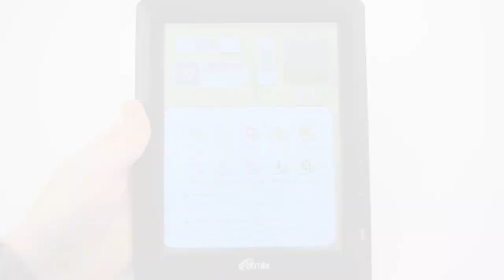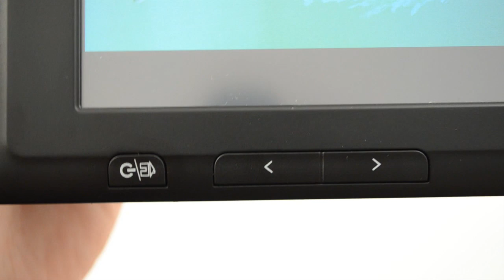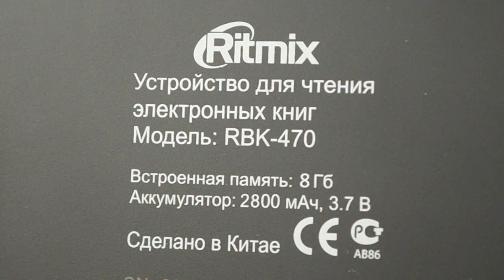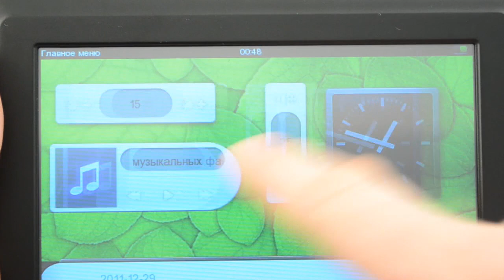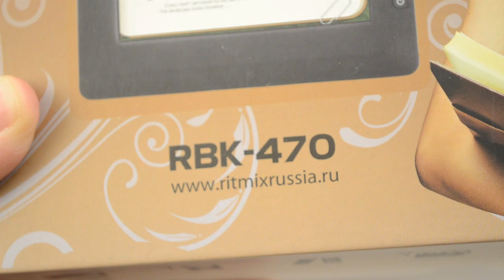Ritmix RBK 470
Закажите Ritmix RBK 470 по телефону или зайти на наш сайт Ritmix RBK-470 -- первая в России электронная книга на 8-дюймовом сенсорном TFT-дисплее. Кроме очевидного преимущества в размере экрана, 8-дюймовый дисплей имеет соотношение сторон 4 : 3, что гораздо комфортнее для чтения.

Кроме поддержки популярных текстовых форматов, устройство Ritmix RBK 470 является отличным плеером видео -- играет практически все видео форматы, в том числе поддерживает стандарт 720P HD. Среди дополнительных программ Ritmix RBK 470 -- калькулятор, несколько игр, диктофон. Есть возможность подчеркивать нужные фразы в книге!